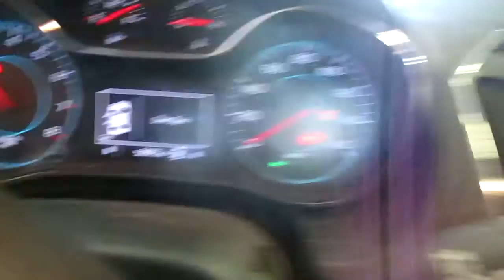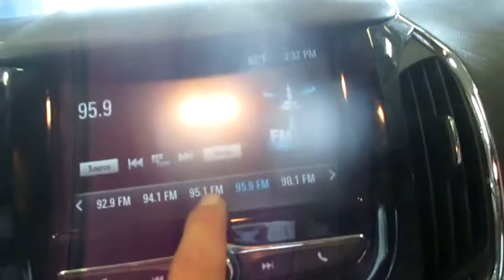20G0659, 2017 CRUZE, A.T., 1.4L, FWD, 58375 MILEAGE, MORRISON'S AUTO INC.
20G0659, 2017 CRUZE, A.T., 1.4L, FWD, 58375 MILEAGE, MORRISON'S AUTO INC.